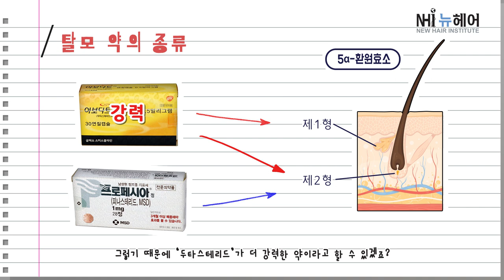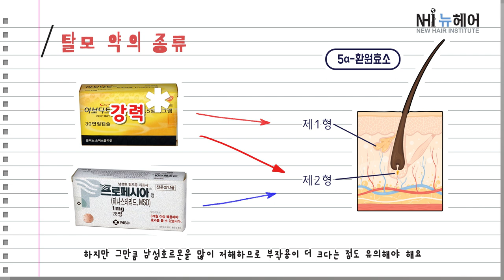생각 나는 헤어 '탈모약의 종류와 효능' - 뉴헤어 I 모발이식 I 탈모지식 I